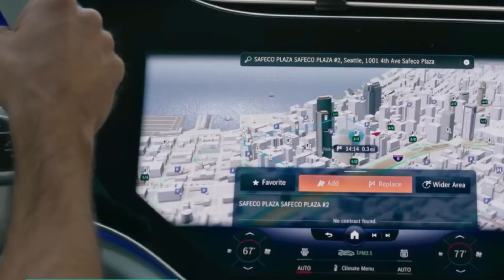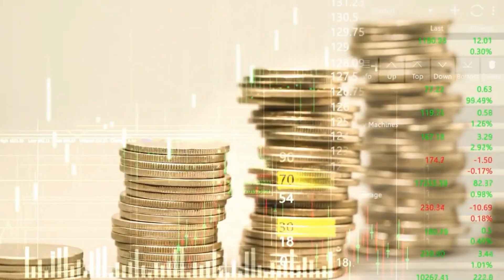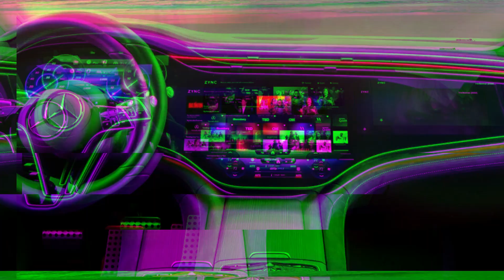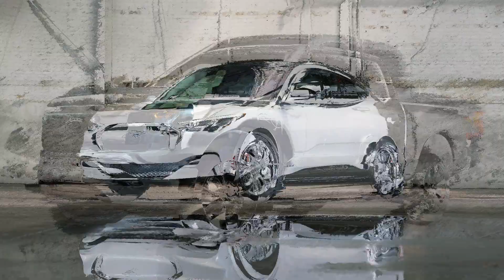Mercedes Will Beat Tesla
In this video you will get to know more about Mercedes-Benz that will build its own worldwide electric vehicle charging network starting in North America in a bid to compete with EV sales leader Tesla

Fast Forward brings you the latest news in technology, science, cosmology, innovation and futurism. New videos are uploaded every week.